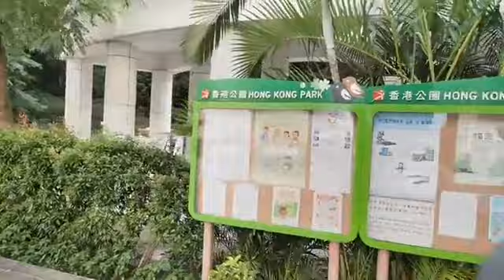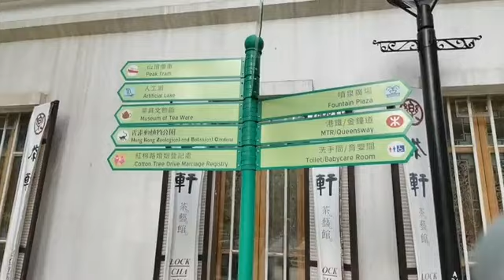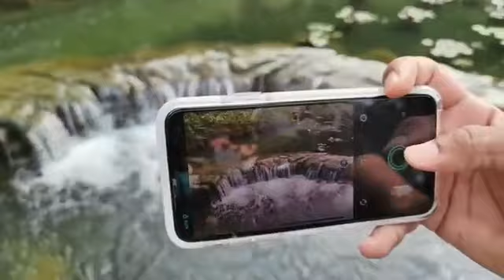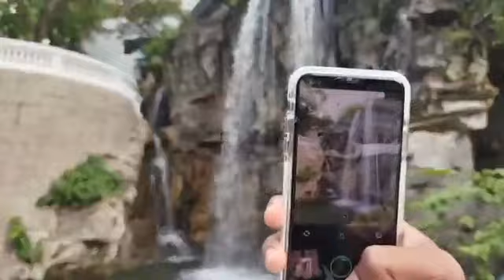Let's go there Hong Kong park